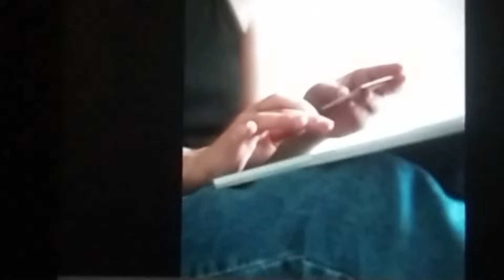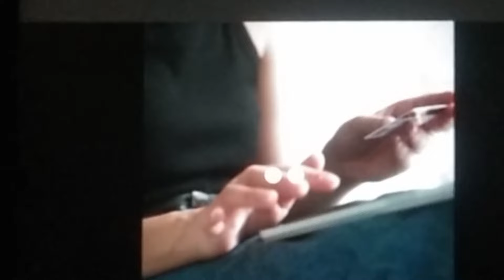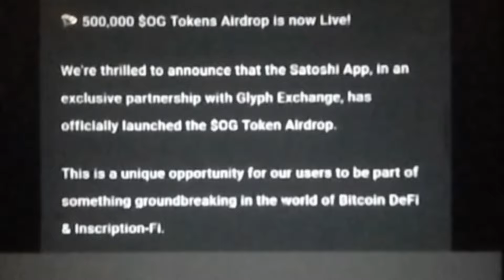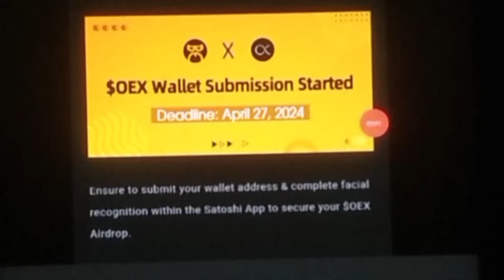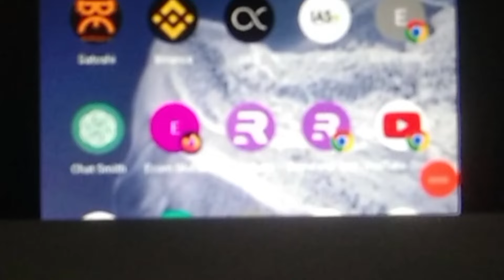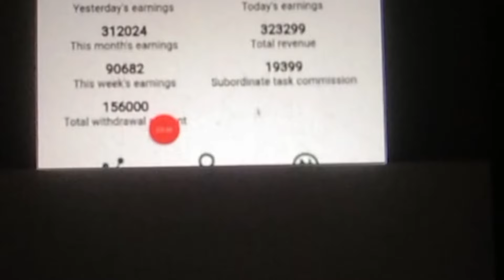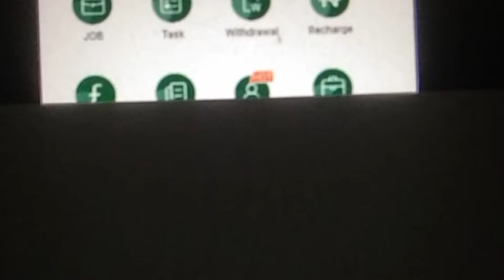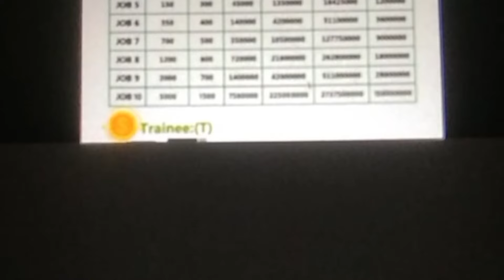3 MOST TRUSTED AND LUCRATIVE WAYS TO MAKE MONEY ONLINE IN 2024 USING THESE 3 APPS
This Video is to show you the 3 powerful and very legit and Lucrative ways to make money online using your mobile phone downloading these 3 Apps.

USE THE LINK AT THE BOTTOM OF THIS POST TO JOIN THE GROUP FOR MORE DETAILS, UPDATES AND MEMBERS TESTIMONIES.

*Minimum deposit for subscription or activation of Job level package is ₦16,000*
WITHDRAWAL IS DONE WEEKLY.

*Register with the link below to perform 4 days FREE Tasks and earn ₦1,600 Free, withdrawable to your Bank account. internship 4 days Free tasks to get #1600 FREE*

*JOB1 Activation 🌟*
Cost: ₦16,000
Daily income : ₦500
Daily Task Quantity: 5
Monthly Income: ₦15,000
Validity Period : 90 days (3 Months)
At the expiration of the Validity period or when/if you decide to upgrade to another package before validity period expiration your initial capital (₦16,000) will be given back to you instantly.

*JOB2 Activation 🌟🌟*
Cost:  ₦45,000
Task Quantity: 10
Validity Period : 180 days (6 Months)
At the expiration of the Validity period or when you decide to upgrade to another higher Job level package before the validity period expiration your initial capital (₦45,000) will still be returned back to you instantly.

*JOB3 Activation 🌟🌟🌟*
Cost:  ₦108,000
Task Quantity: 20
Validity Period : 365 days (1 year)
At the expiration of the Validity period or when/if you decide to upgrade to another higher before the Validity period expiration your initial capital (₦108,000) is returned back to you in 2 seconds.

*JOB4 Activation* 🌟🌟🌟🌟
Cost:  ₦430,000
Job/Task Quantity:  60
Validity period:  365 days (1 yr)
At the expiration of the validly period or when/if you decide to upgrade to another higher Job level package, your initial capital of (₦430,000) is returned back to instantly.

*JOB 5 Activation*🌟🌟🌟🌟🌟
Cost: ₦1,200,000
Daily Income: ₦45,000
Monthly Income: ₦1,350,000
Tasks Quantity: 150
At the expiration of the Validity

Kindly bear in mind that IAS is not an investment platform where you simply put your money and step aside.

It's a work-from-home platform that rewards effort and dedication.
At IAS, you earn through the tasks you do daily,  not through the money you invest.
We value individual contribution and performance, and that's the cornerstone upon which our platform operates.
 Your active participation and hard work are what drives your success here at IAS.

OTHER THINGS YOU'LL LEARN HERE:
- How To Start Foodstuffs Export Business
- How to Import from Bangladesh
- How To Save Crazy Shipping Cost
- Step-by-Step Guide to Buying on Taobao
- How to Import from China's Top Shoe Factory
- India Mini Importation
- How To Import Goods from India
- How to add the shipping address on 1688
- • How To ADD SHIPPING CO...

If you finds value in this Video or/and  other Videos on this Channel and want to support this channel please Join the Membership Chatroom on my Channel with the link below or simply Click on the (Join) button on my Channel under the Video to Subscribe for any category of membership of your choice, either Bronze, Silver or Gold.